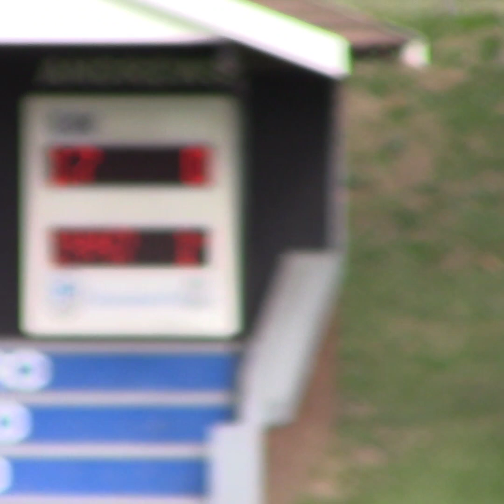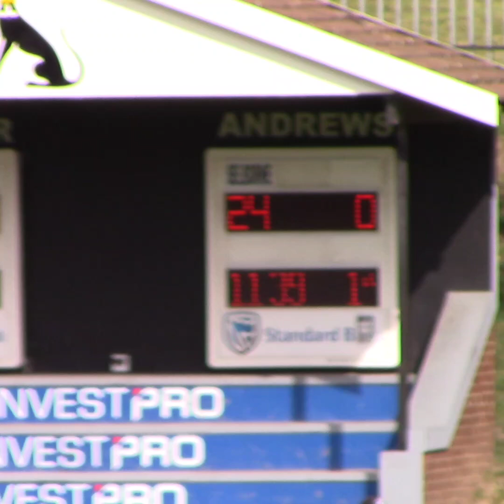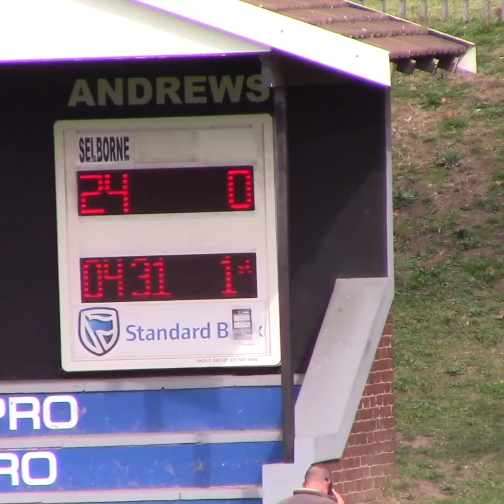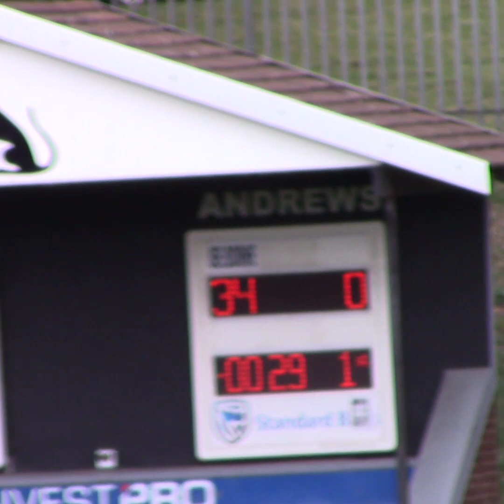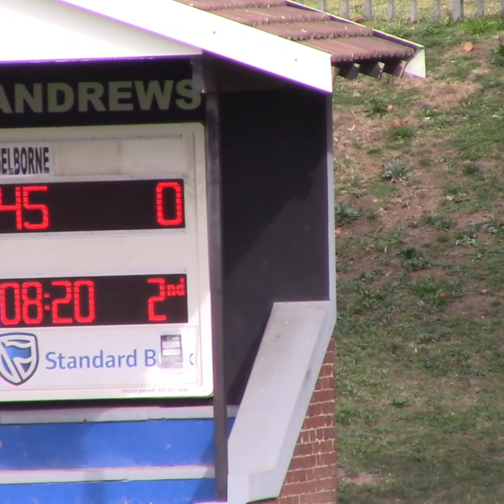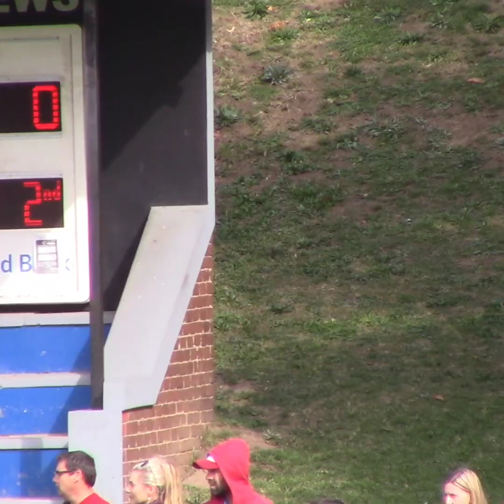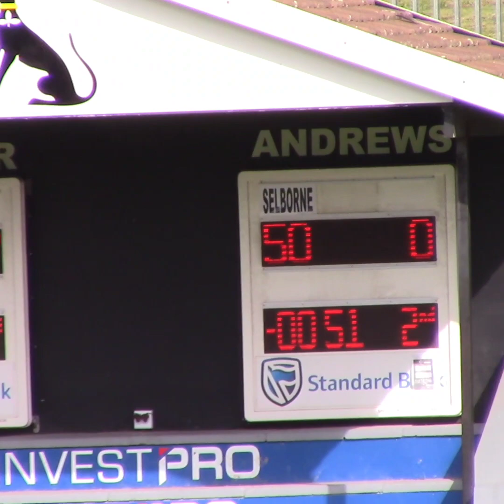u/12A v Stirling